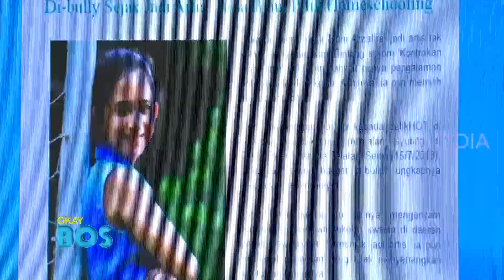Astrid Sempat Kesal Sama Deddy Corbuzier? | OKAY BOS (27/02/20) Part 4